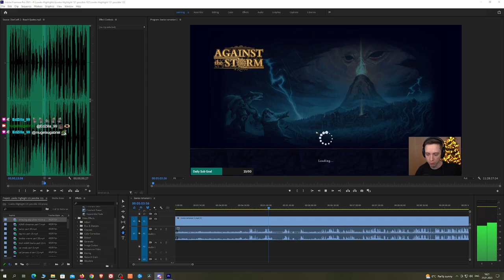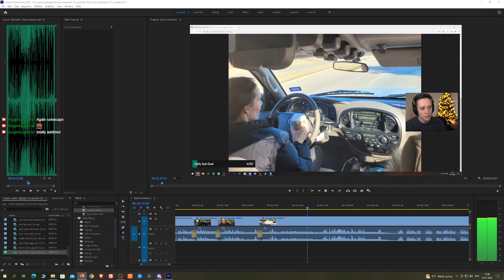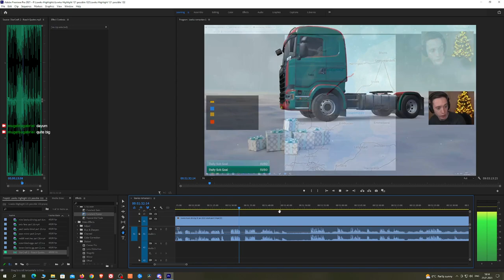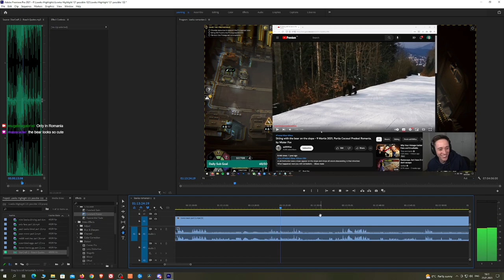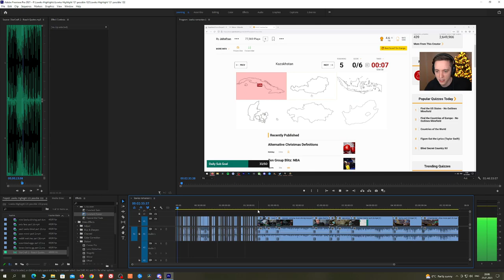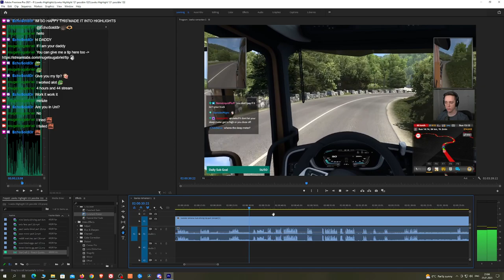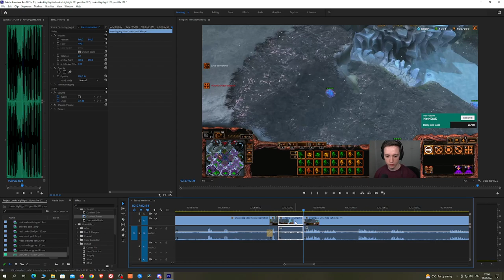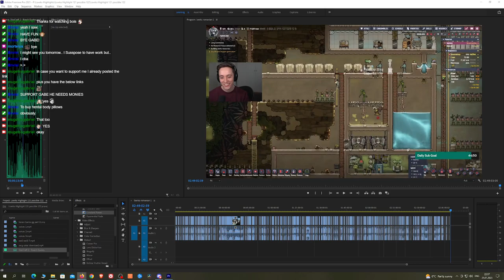PLEBS: Editing "Initial touches" LowkoTV "Highlight 121 and 122 possible highlight videos"! (Part 1)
In this long video I am editing the "raw content and initial touches" on Twitch stream for LowkoTV Highlight 121 and 122 possible!

I am using Adobe Premiere this time to edit the "initial touches" for the raw content I provide for Lowko!